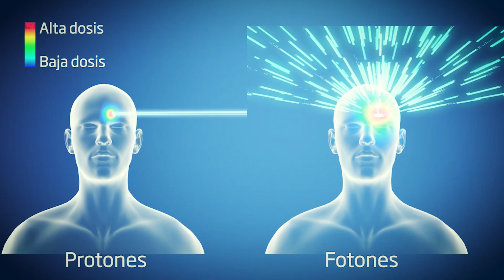El equipo médico que ha tratado con protones a la niña Ahinara en la Clínica Universidad de Navarra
El doctor Felipe Calvo, Director de la Unidad de Protonterapia de la Clínica Universidad de Navarra y la Dra. Elena Panizo, especialista en Oncología Pediátrica, relatan en primera persona el tratamiento realizado con protonterapia a Ahinara.

A sus seis años, la niña fue diagnosticada de un tumor cerebral en Ecuador, su país natal. En noviembre de 2019, comenzó con un cuadro de vómitos que desencadenaron el diagnóstico oncológico. Tras confirmarse el diagnóstico y la malignidad del tumor, viajaron e a España para recibir el tratamiento más adecuado para ella. En la Clínica Universidad de Navarra, Ahinara ha completado su tratamiento con protones siendo la primera paciente pediátrica en recibirlo en la Clínica.

Todos los profesionales que han tratado y cuidado de Ahinara no olvidarán la alegría de la niña.